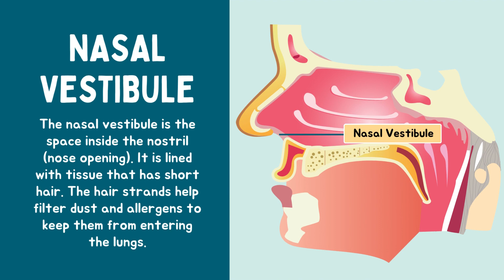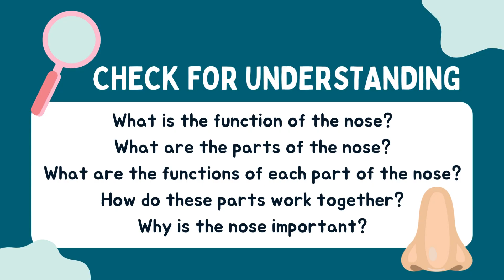Parts of the Nose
External nose: This is the part of the nose that you can see. It includes the bridge, tip, alae, nares, and columella.
Internal nose: This is the part of the nose that you can't see. It includes the nasal septum, nasal turbinates, nasal concha, sinuses, vomeronasal organ, and olfactory epithelium.
The nose has three main functions:

Respiration: The nose warms, moistens, and filters the air that we breathe in.
Olfaction: The nose allows us to smell.
Thermoregulation: The nose helps to regulate body temperature.